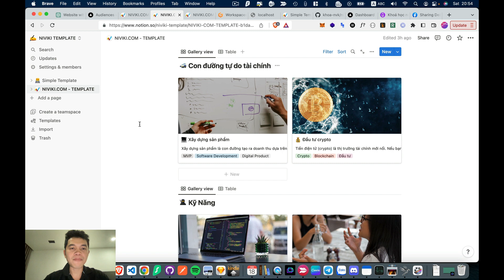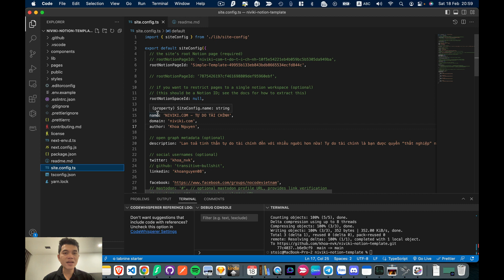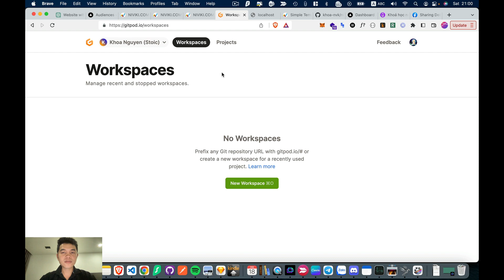[Mini NoCode Course] #2 - Cơ chế hoạt động biến Notion thành website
Khoá học làm website với Notion miễn phí. Chi tiết tại.

🤸‍♂️🤸‍♀️ Tham gia group Nocode Việt Nam - Nơi mọi người có thể trao đổi thêm về nocode platform và các vấn đề liên quan

👩🏻‍💻 Khoá học miễn phí:
Mô Tả Ý Tưởng và Làm Mockup Phần Mềm với Balsamiq Mockups: